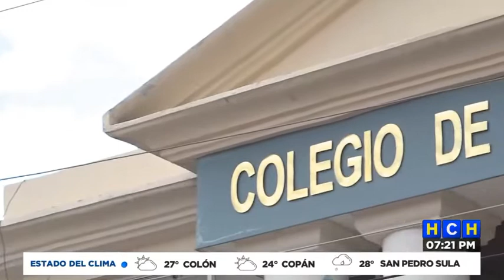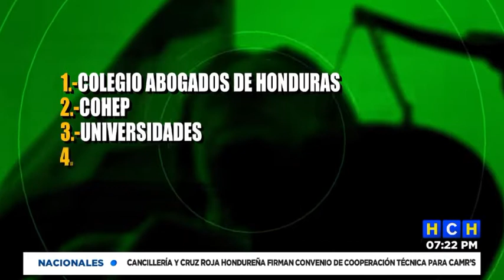Propuesta de Luis Redondo de integrar notables a elección de la CSJ es rechazada por varios sectores